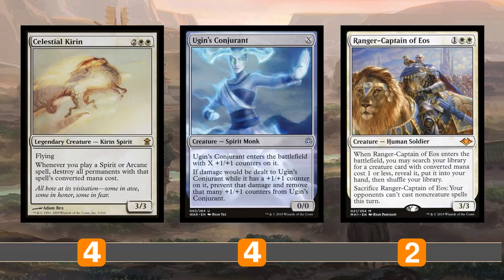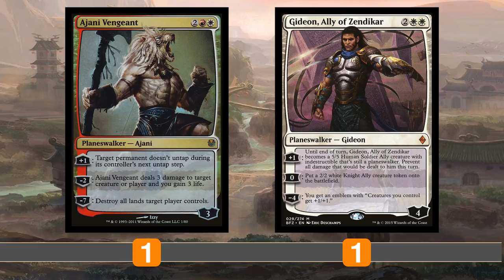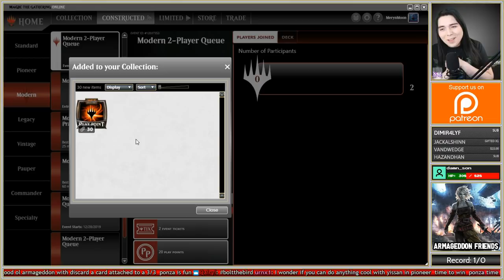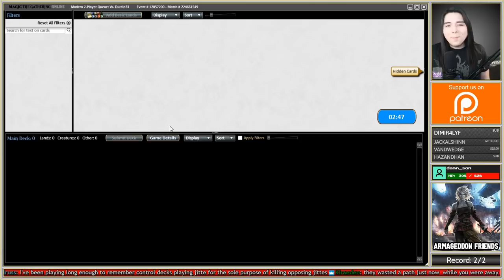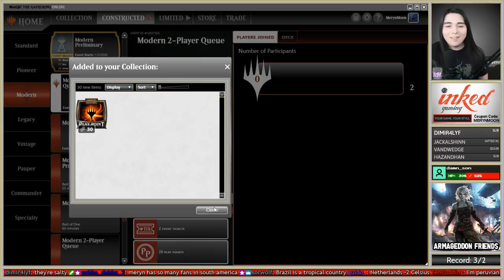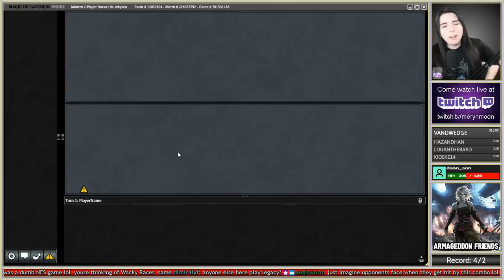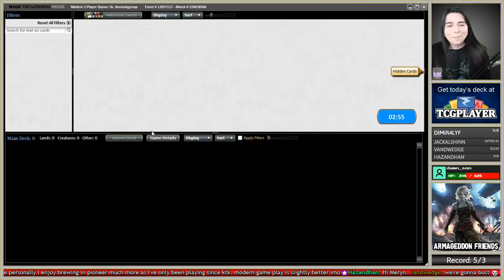【 Modern 】 💥 KIRIN ARMAGEDDON & FRIENDS 💥 【 MTG Gameplay 】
Enjoying the content? Consider following on Twitter